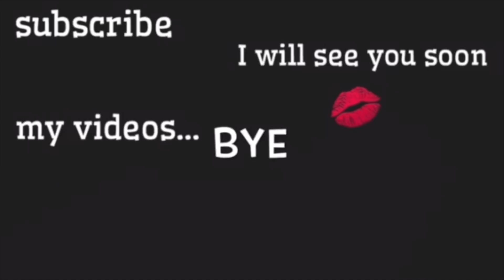New Me🧡春のコーラルメイク&ヘアセット🌸ヘアメンテしました🙋‍♀️/Coral Makeup Tutorial & Hair Set!/yurika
ヘアメンテナンスしました✨今回もお気に入りー🧡
カットカラーの詳細はヘアセットの前にお話ししています☺️✨
そして、この間購入したコスメで春のコーラルメイクをしてみたよ🧡すっごく綺麗だったので、ぜひぜひチェックしてみてね(´･ω･`)💓
やっぱコーラルって可愛いなあー🤤🧡

Hey,guys!It's coral makeup tutorial & hair set.Did you guys enjoy that?👻💕

〒107-6228
yurika mul宛

🧡MAKEUP🧡
Primer
dプログラム…アレルバリクリーム N   ¥３３００

Foundation
APOCOS(アポコス)…プロレクトベースクリーム　¥４５００＋税

Concealer
vintorte(ヴァントルテ)…ミネラルシルクコンシーラー　¥２３００＋税

Powder
MILCOTT(ミルコット)…スキンブラーパウダー　01 ホワイト

Eyebrows
WHOMEE(フーミー)…アイブロウパウダー　N bright brown　¥１８００＋税
ETVOS(エトボス)…ミネラルカラーリングアイブロウ  ココアブラウン  ¥２７５０

Eyeshadow
BOBBI BORWN(ボビーブラウン)…スパークルアイシャドウ　28 オールスパイス　¥４１８０
KLAVUU(クラビュー)…アーバンパールセーション スパークルアイシャドウ　クリスタルゴールド　¥１４５６

Eyeliner
CANMAKE(キャンメイク)…クリーミータッチライナー  03 ダークブラウン  ¥７１５

Mascara
FASIO(ファシオ)…マスカラベース  ロング　¥１２１０
　　　　　　　　パワフルカール マスカラEX   ロング　BK001 ¥１３２０

Bronzer & Noseshadow
vintorte(ヴァントルテ)…ミネラルシルクシェーディングパウダー　¥３２００＋税

Blush
MiMC...ビオモイスチュアチーク　09 ブレッシング　¥３８００＋税

Highlighter
BOBBI BROWN(ボビーブラウン)…リュクス イルミネーティングパウダー   ゴールデンアワー　¥６０００＋税

Lips
BOBBI BROWN(ボビーブラウン)…クラッシュドリップカラー  15 カバナ　¥４１８０

Mist
Pixi beauty(ピクシー)…メイクアップ フィックスミスト  ローズウォーターグリーンティー　¥１６９４

❤️HAIR SET❤️
アイロン
…クレイツ   ホリスティックキュアーズ　32mm　¥１６５００
ヘアオイル
…NiNE(ナイン)   マルチスタイリングオイル　リッチ　¥２８００＋税